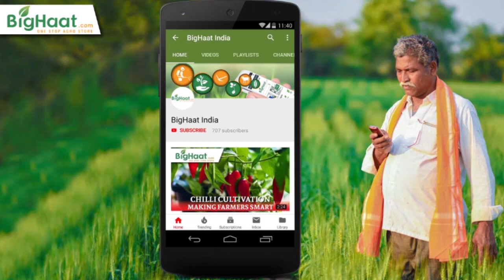Cauliflower Cultivation | M.P. Farmer's BigHaat Experience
Gwalior, Madhya Pradesh, Cauliflower Cultivating Farmer is explaining his experience with BigHaat and its services & digital platform for Agriculture and how it helped him to know about best cultivation practices on cauliflower crop.